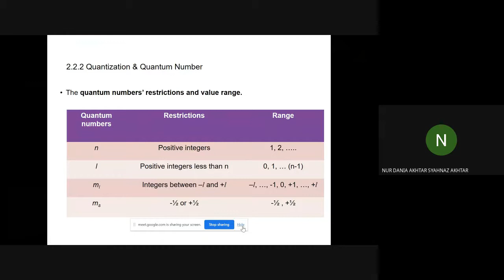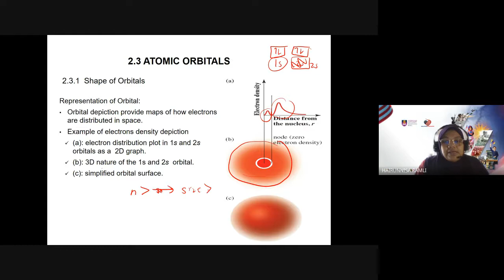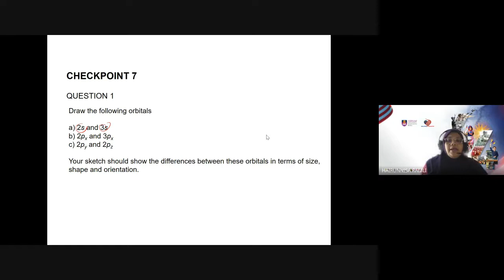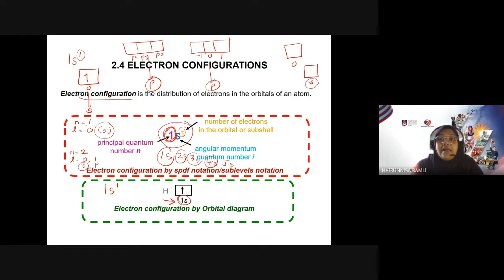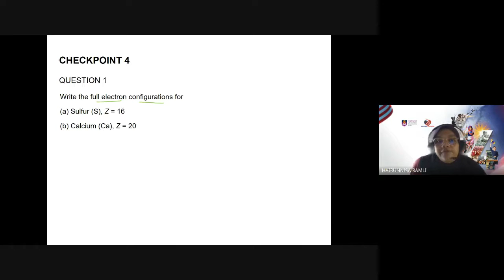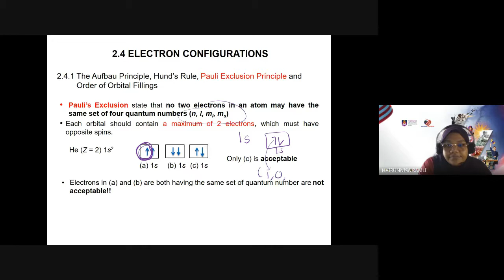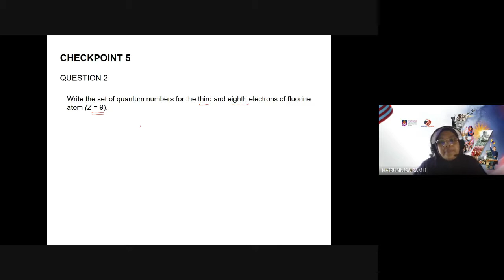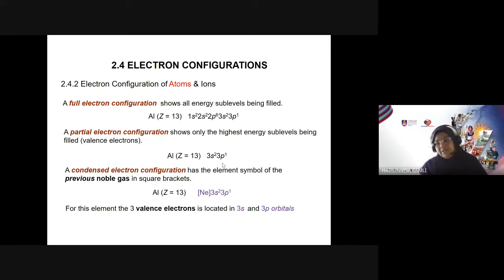Google Meet CHM092 Lecture S47 & S48 Topic 2: Part 2